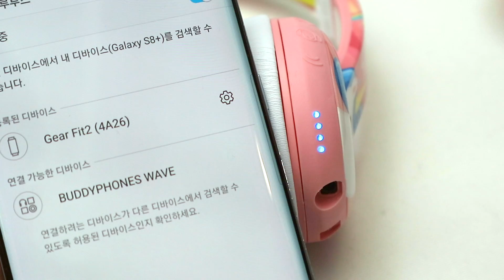어린이 청력보호 블루투스 헤드폰, 버디폰 웨이브(buddyphones wave)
어린이의 12.5%가 성인용 이어폰 및 헤드폰을 사용하다가 청력을 다친하고 합니다.
그래서 어린이 청력보호를 위한 헤드폰이 필요한거죠.
오늘 소개하는 버디폰 웨이브는 4가지 볼륨 모드를 제공합니다.
영아모드, 어린이 모드, 여행모드, 학습모드 입니다.
버디폰 웨이브는 블루투스 헤드폰으로 한번 충전에 20시간을 이용할 수 있고요.
IP67 방수방진 기능으로 아이들이 물을 쏟거나 모래가 들어가도 쉽게 고장나지 않습니다.
더불어 비틀고 휘어도 튼튼할 정도의 내구성을 지니고 있고요.
아이들이 사용하는 제품인 만큼 안티 알러지 처리와 PVC Free 소재를 사용하고 있습니다.
디자인도 아이들의 취향을 제대로 저격하고 있고요.
어린이 청력보호를 위한 블루투스 헤드폰으로 버디폰 웨이브를 강력 추천드립니다.